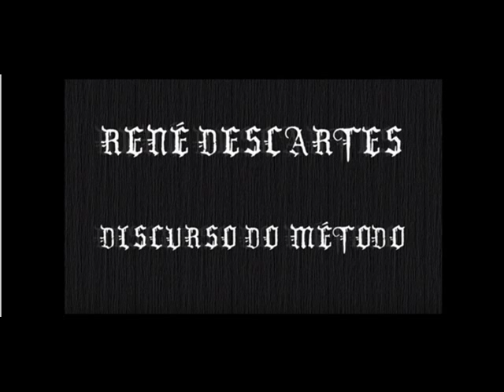DISCURSO DO MÉTODO 2 RENÉ DESCARTES 02 audiolivro portugues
PARTE 3 ALGUMAS DAS REGRAS DA MORAL QUE TIROU DESSE MÉTODO
1637
Discours de la méthode pour bien conduire sa raison, et chercher la verité dans les sciences